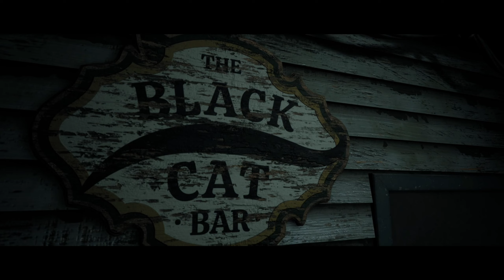The Dark Pictures: Little Hope (2K/60 FPS) Walkthrough - No Commentary - PART 2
The Dark Pictures Anthology: Little Hope is a 2020 interactive drama survival horror video game with psychological and folk horror elements developed by Supermassive Games and published by Bandai Namco Entertainment. The second installment in The Dark Pictures Anthology, Little Hope serves as the sequel to the anthology's season premiere, Man of Medan. Will Poulter stars as the game's leading actor and plays the role of one of the protagonists, named Andrew. Set in the fictional eponymous town, located in Massachusetts, the game follows four college students chaperoned by their professor. After their bus crashes by the area, the group finds themselves trapped within Little Hope by an impenetrable fog. As they explore the deserted town, the characters are pursued by demons whose appearances are reminiscent of the ways in which the townspeople of Little Hope's colonial era died.

Little Hope contains many decision-making scenes that dictate how the plot will progress and how the characters will develop over time. With these choices, which players make on behalf of the characters, any of the ensemble cast's five playable protagonists can die permanently or survive the night. Quick time events determine whether a protagonist will live through the very end. To guide players in navigating the story, the game features a set of collectable items called "pictures" that give premonitions of what may happen later in the plot. The developer, Supermassive Games, decided to tackle the topic of witch trials for Little Hope's story and explore the reasons why mass paranoia around witchcraft happened in the first place.

The game was released for PlayStation 4, Windows, and Xbox One on 30 October 2020 to mixed reviews. On 27 September 2022, the game was released on PlayStation 5 and Xbox Series X/S. Another installment in the series, House of Ashes, was released in October 2021 and stars Ashley Tisdale.